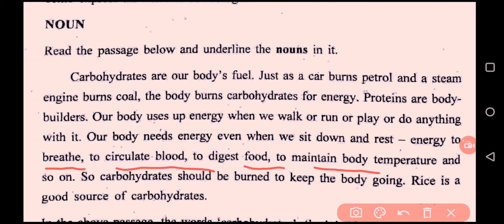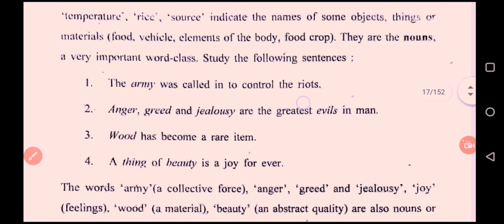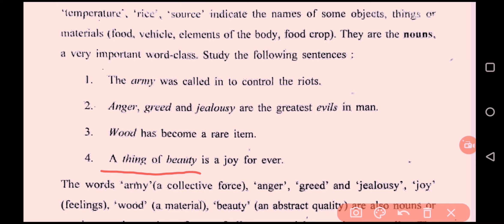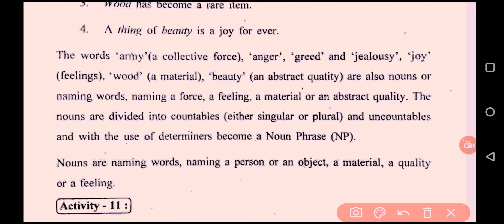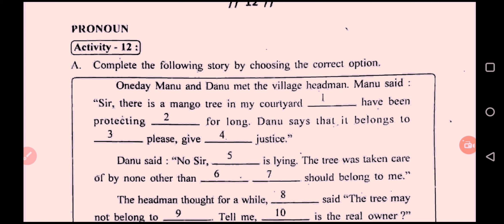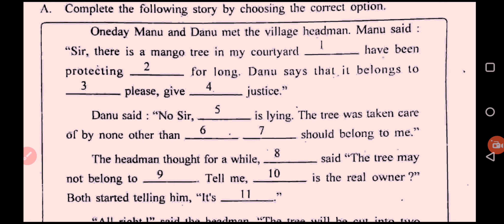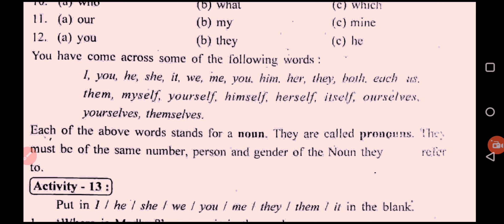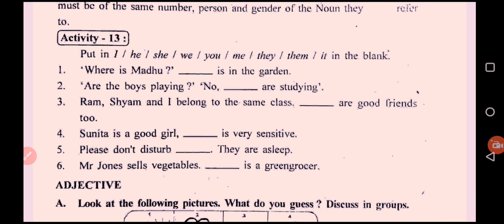Noun_Pronoun Class_9th_English_odisha